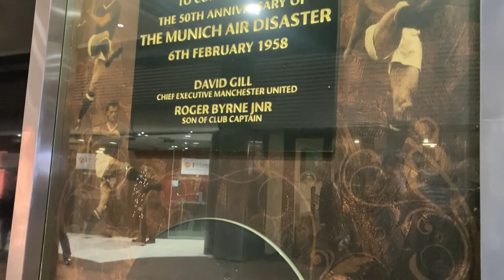Matchday Vlog | Manchester United Women VS Aston Villa Women | AFC Finners | WSL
A trip to the Theatre Of Dreams saw us witness Manchester United take on Aston Villa in a WSL clash. The Red Devils stormed to a 5-0 win, in front of a huge crowd of 30,000, showing that the women's game is continuing to grow.